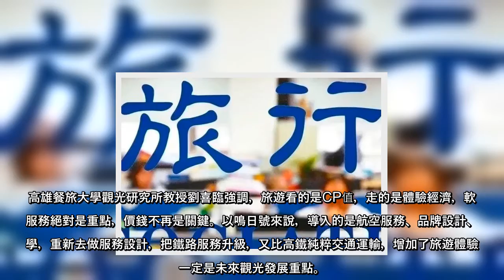高端國旅隨著疫情爆發，愈來愈受歡迎。觀光學者就預估，今年可能成長五成，帶來30億商機。學者也說，現今旅遊走體驗經濟，服務...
高端國旅隨著疫情爆發，愈來愈受歡迎。觀光學者就預估，今年可能成長五成，帶來30億商機。學者也說，現今旅遊走體驗經濟，服務才是重點，價錢早已不是關鍵。
靜宜大學觀光系副教授黃正聰說，前年我國出國總人次達1710萬次，以平均出國夜數為七夜、平均每人每次旅遊支出4.7萬來計算，整年度我國人出國旅遊總支出逾8175億。
「現在這些人可能無處花錢。」黃正聰說，去年國旅有1.7億人次，高端旅遊團則占10萬人上下，「同一群人一直參加」，每次平均消費2萬，可以帶來20億商機。預估今年高端旅遊將成長五成，預計可以帶來30億商機。
黃正聰說，讓有出國預算的人花大錢去玩國旅，只有好處，當台灣可以產出高端遊程，國境開放後自然而然有高品質產品，吸引國際旅客。
世新大學觀光系副教授陳家瑜也說，高端旅遊產品開發，對國旅一定是好事，不僅可以幫助旅行社，甚至連一些鄉鎮市都有助益，從中慢慢找到一些更有台灣價值旅遊商品。當高端旅遊相關產品開發度被允許，未來國境開放後只要適度包裝，就可以成為吸引國際旅客的產品，滿足他們的需求。
陳家瑜說，除了本身就喜愛高端旅遊的顧客，「類高端旅遊」本身也是很龐大商機，建議旅行社可以把握。簡單來說就是大部分時間都住3、4千旅館的人，偶爾也想享受住1萬元飯店，這些人往往是疫情前努力存錢出國的人，當國境沒有開放，就會轉為國旅。
高雄餐旅大學觀光研究所教授劉喜臨強調，旅遊看的是CP值，走的是體驗經濟，軟體服務絕對是重點，價錢不再是關鍵。以鳴日號來說，導入的是航空服務、品牌設計、美學，重新去做服務設計，把鐵路服務升級，又比高鐵純粹交通運輸，增加了旅遊體驗，一定是未來觀光發展重點。
劉喜臨說，以往感動服務，只出現在Outbound，國旅落實度不高，兩極化嚴重，高端做得很好但是屬於小眾，比較大宗是做一般旅遊團體。可是當民眾出不去，旅行業者就要去爭取旅遊市場，把國際服務設計導入國旅市場，唯有做到讓消費者有感，才可能持續國旅熱度。  ...